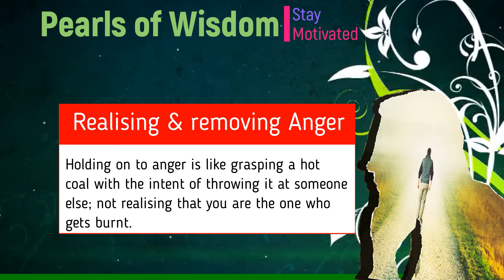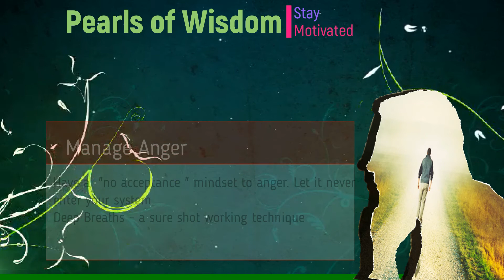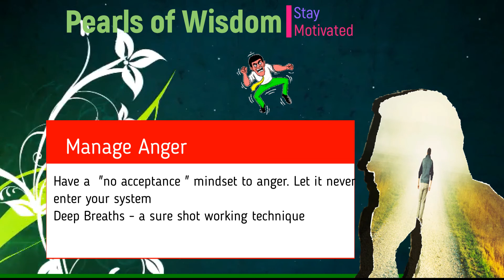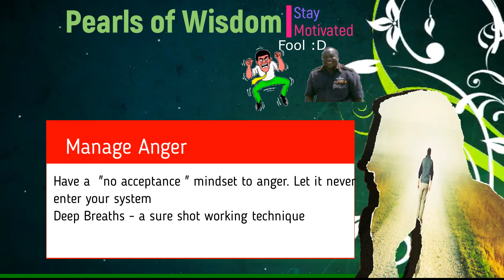Anger Management | Motivational Video | Pearls of Wisdom | Inspiration of the day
Video Edits: Samprada N
Voice Over: Samprada N
For Enlightened Thought Works
Namaste, hello! This is Samprada once again, with Pearls of Wisdom presenting another motivational booster shot for the day.

Today, let's discuss anger management, realise and try our best to eradicate it.
Holding on to anger is like grasping a hot coal with the intent of throwing it at someone else; not realising that you are the one who gets burnt.

Lets learn while we enjoy this short and practical story. This story is inspired from a narration made by a motivational speaker, Mr. Parikshit Jobanputra.
It so happened that an American man walked into a restaurant in London. As soon as he entered, he noticed an African man sitting in the corner.
So he walked over to the counter, pulled out his wallet and shouted, “Waiter! I am buying food for everyone in this restaurant, except that black African guy over there!”
Although surprised, the waiter collected the money from the man and began serving free food to everyone in the restaurant, except the African.
However,instead of becoming upset, the African simply looked up at the American and
shouted, “Thank you!” This unexpected reaction infuriated the man further.

So once again, the American took out his wallet and shouted, “Waiter! This time I am buying sweets and additional food for everyone in this motel, except for that African sitting in the corner over there!” So the waiter collected the money from the man and began serving free food and sweets to everyone except the African.
When the waiter finished serving the food and drinks, once again, instead of becoming angry, the African simply smiled at the American man and shouted, “Thank you!” That made the American man furious. So he leaned over on the counter and said to the waiter, “What is wrong with that African man?

I have bought food and sweets for everyone except him, but instead of becoming angry, he just sits there and smiles at me and shouts ‘Thank you.’ Is he mad???”
The waiter smiled at the American and said, “No, he is not mad. He is the owner of this restaurant and motel. The American now hangs his head down and leaves quietly.

This short story gives us several points to introspect!

1. In this story, the American was so angry looking at the African guy, that he just ended up spending plenty of money to infuriate him, while in the end he ended up giving him more business.
2. In anger, one loses his mind as he thinks after he speaks or acts.
   But, if you learn the art of not "accepting" this anger that bubbles within, you could end up sane decisions
and being witty and smart. But how do you do it? As you get angry, just hold on and take a few deep breaths. This calms down the tension of emotions in a minute or two and  gives you time for conscious and sane thinking. Try it once, and experience the difference.
3. All of us have at some point of time, have blown the whistle of anger on someone or the other and have goofed up in the process.
4. The African guy was the owner of the restaurant, and could have easily responded by throwing this guy out of his restaurant for humiliating him, right? Since he did control his anger, the offender's plan of humiliating him backfired and he ended up having more business.

Remember this story, when you get offended and possibly react because of anger.
Think of the consequences first before you blow the whistle on someone, or you might end up cutting a sorry figure.